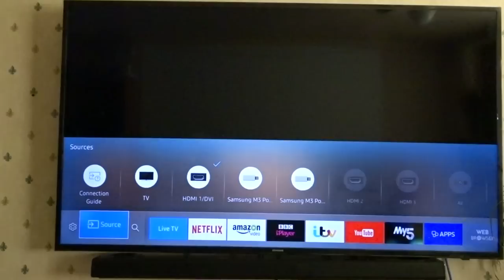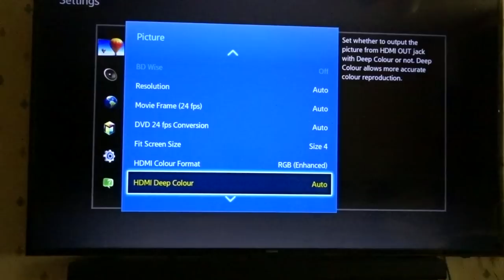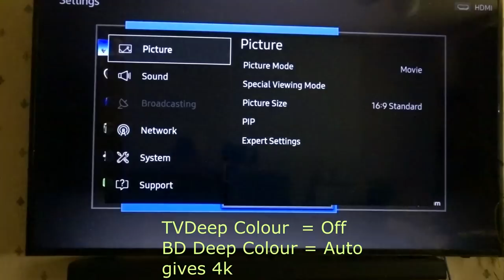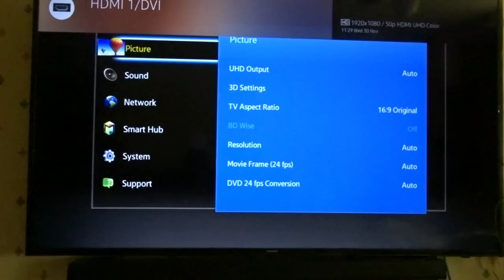How to Upscale 4K BluRay working on UHD TV solved FIX working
Watch how to set the 4K BluRay UHD Deep Colour, but it can conflict, so here are the best options to get upscaling working on a Samsung TV screen.

Also in Windows go to Display and look at screen 2 and can change the resolution to 3840 x 2160